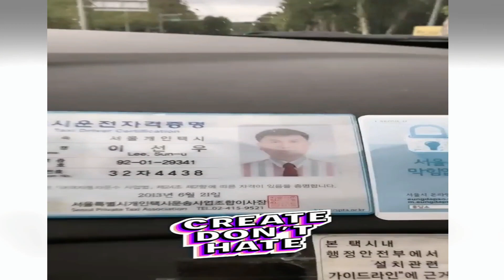HIDUP SUSAH DI KOS & BUKA WARUNG KOPI, CERAI TINGGALKAN KEMEWAHAN ANGGA WIJAYA MANTAN SUAMI DEPE